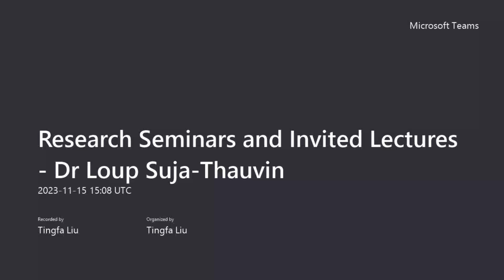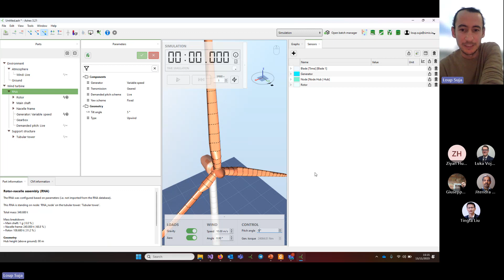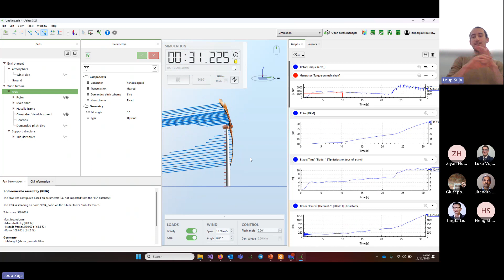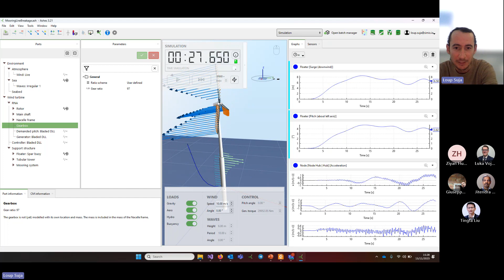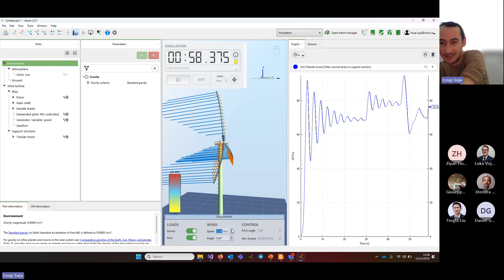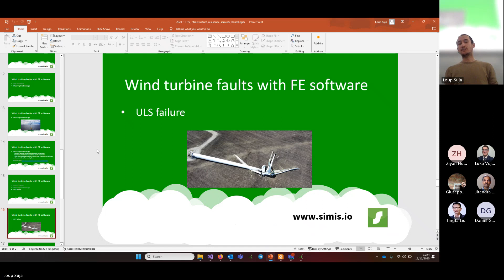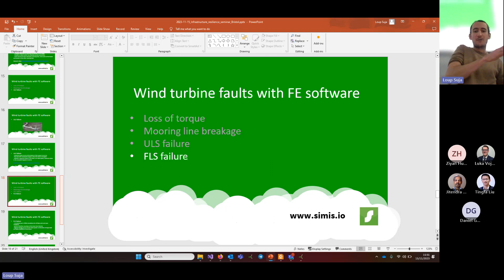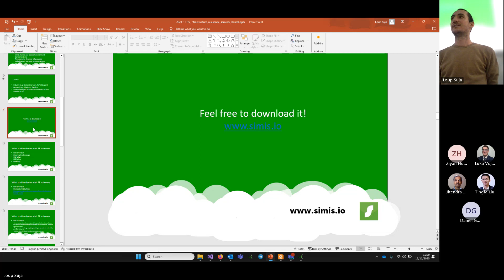Research Seminar at the University of Bristol: full presentation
This is the full presentation given by Loup at the Research Seminar organised by the Earthquake and Geotechnical Engineering Group of the University of Bristol on the 25th of November 2023.

Thanks a lot to Raffaele de Risi for the invitation, to Andrea Diambra for showing him around and to Tingfa Liu for organising the seminar.